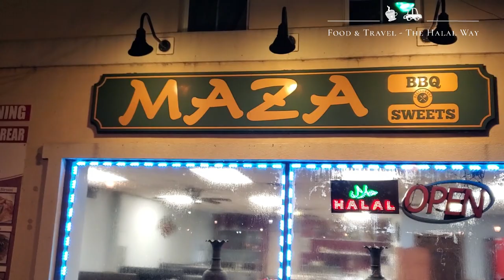Iftar Buffet @ Maza BBQ & Sweets| Fried Fish| Lamb Chops| BBQ & much more| Ramadan 2022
Maza BBQ & Sweets address: 20 Cherry, South Bound Brook, NJ 08880